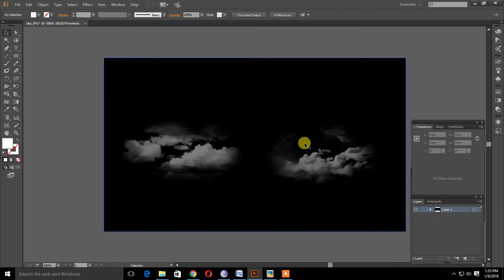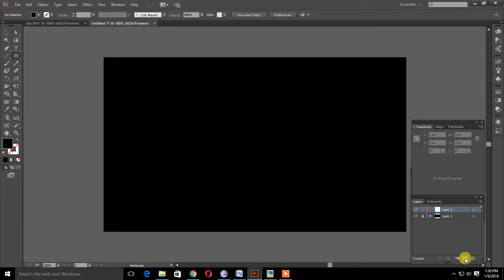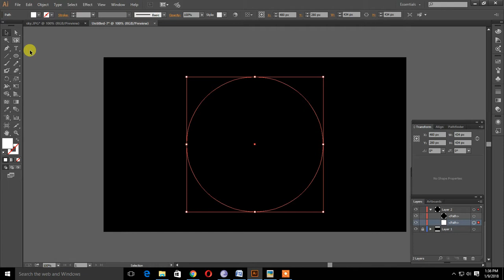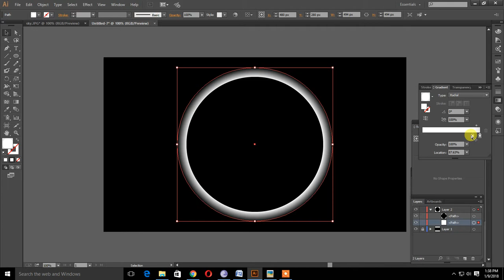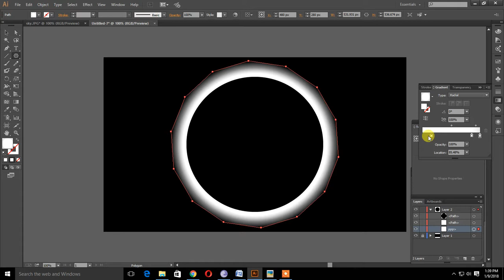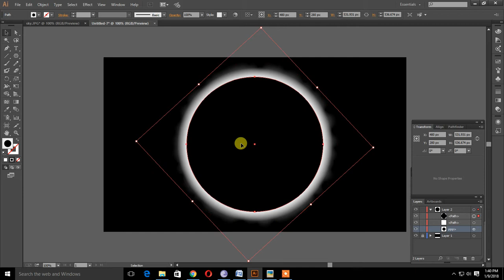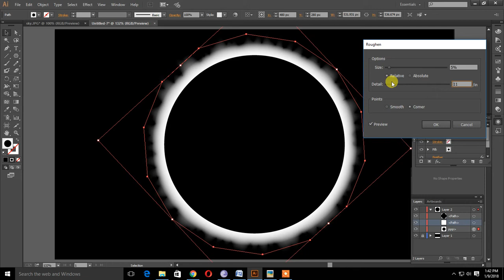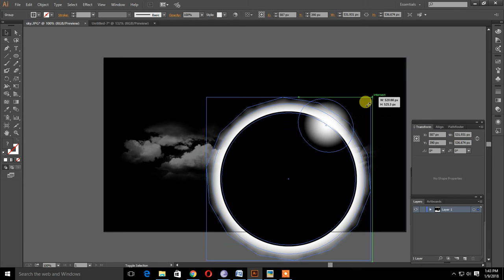How to Drawing a Solar Eclipse in Adobe Illustrator (Bengali)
Easy Drawing a Solar Eclipse in Adobe Illustrator